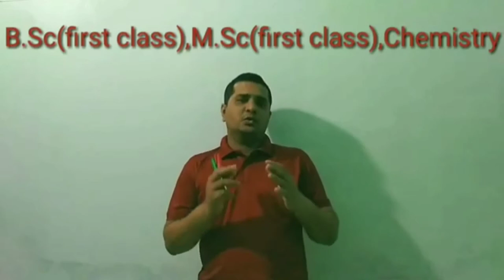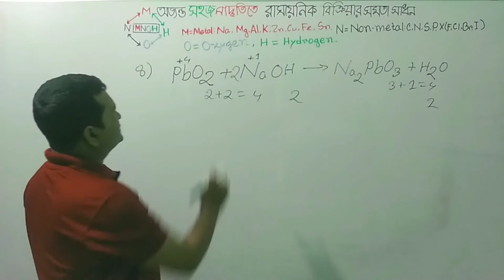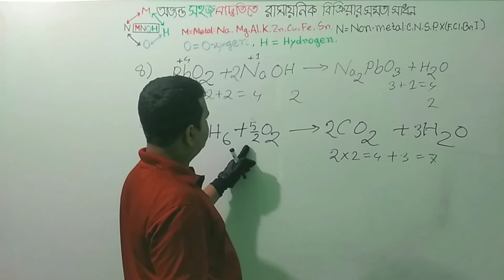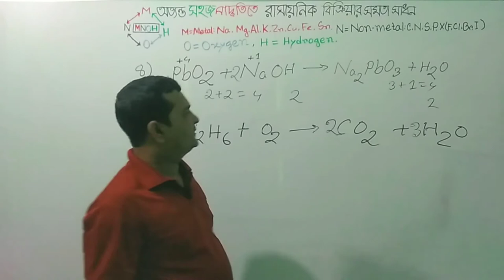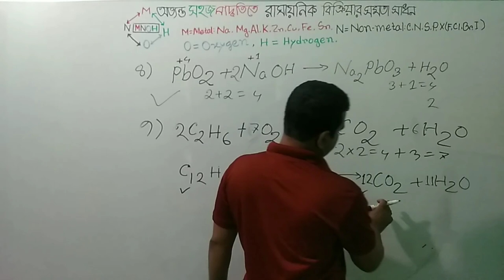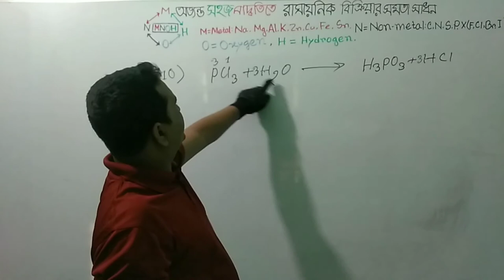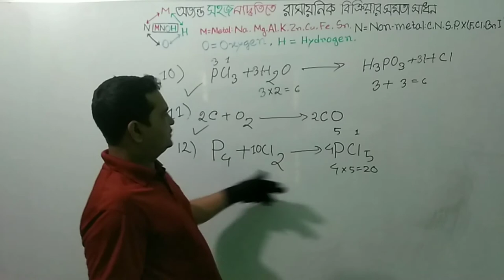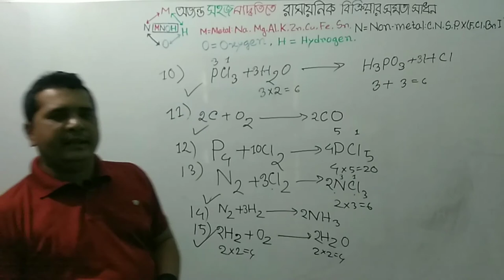সহজ পদ্ধতিতে রাসায়নিক বিক্রয়ার সমতা সাধন part-2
রাসায়নিক বিক্রয়ার সমতা সাধন সব চেয়ে সহজ পদ্ধতি নিয়ে এই লেকচারে আলোচনা করা হয়েছে।
শাতেলিয়ার নীতি এবং এর প্রয়োগ এতো সলাহজ কেন!
এই লেকচারটিতে লা শাতেলিয়ার নীতি এবং এর প্রয়োগ সম্পর্কে অতি সহজ ভাবে উপস্থাপন করা হয়েছে।বিভিন্ন বিক্রয়ার সাম্যবস্থার উপর তাপমাত্রা,চাপ্ এবং ঘনমাত্রা প্রভাব অল্প সময়ে ব্যাপকভাবে আলোচনা করা হয়েছে।